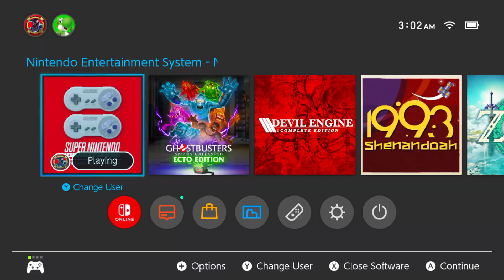Super Nintendo Games-Retro Gaming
4:05 -Super Mario World 2: Yoshi's Island
18:00 -Super Punch Out
35:20 -Claymates
48:50 -Joe & Mac 2
58:40 -Donkey Kong Country
1:26:04 -Eearthworm Jim 2